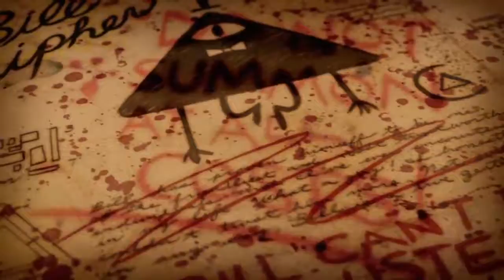Gravity falls Weirdmaggedon intro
Credit: Disney